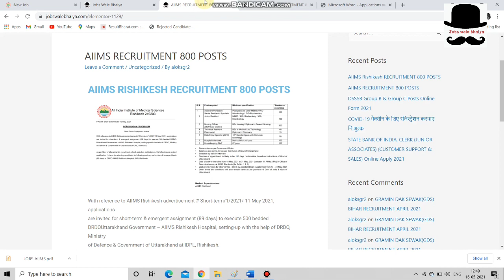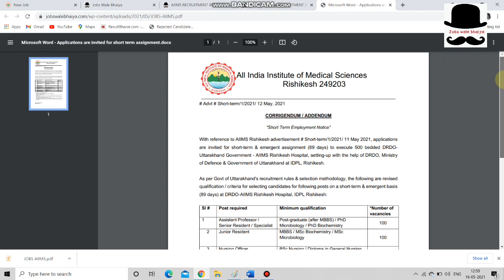latest Government jobs in may 2021| AIIMS Rishikesh recruitment 2021 | 10 pass jobs | nursing jobs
AIIMS Rishikesh recruitment for various posts
data entry operator
doctor
nurse
hospital attendant
10th pass jobs
8th pass jobs
12 pass jobs

join telegram channel:- @jobswalebhaiya

government jobs in India 2021
10th pass railway jobs 2021
10th pass government jobs
latest Government job recruitment 2021
8th pass jobs
anm jobs
nurse jobs
AIIMS Rishikesh recruitment 2021